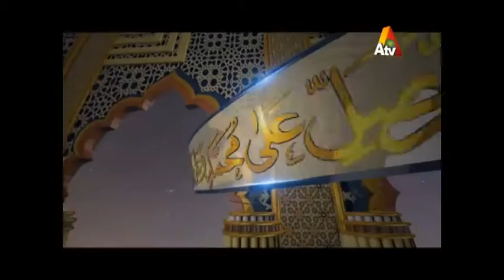Jaan e Rehmat Part2 | Iftar Transmission | 21 June 2016 | ATV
Watch Jaan e rehmat part 2 Iftar Transmission 21 June 2016 only on ATV channel.